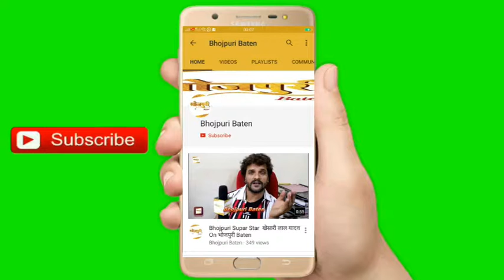Udhari Suparstar अवधेश मिश्रा मानते हैं उधारी सुपरस्टार है